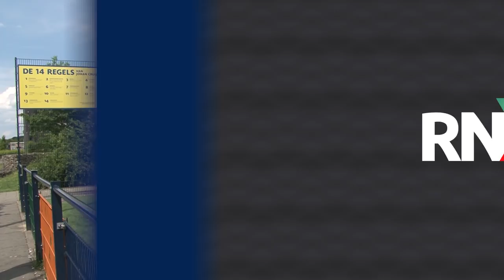Bruls pakt Hatertse hangjongeren aan